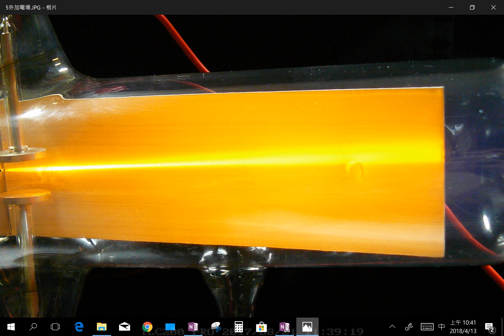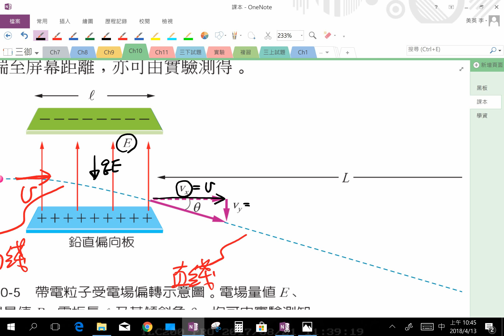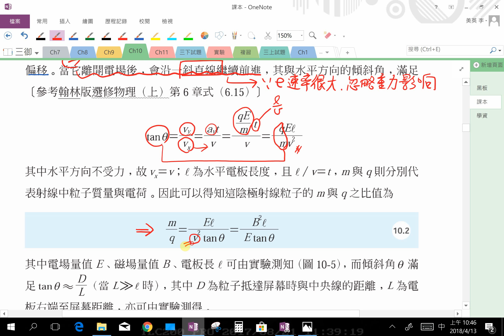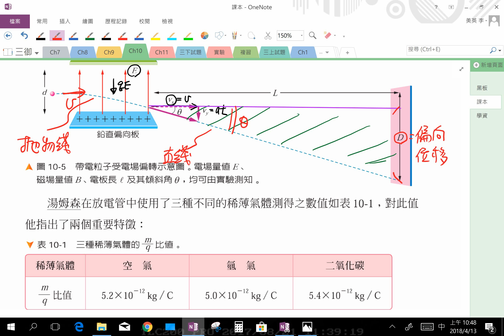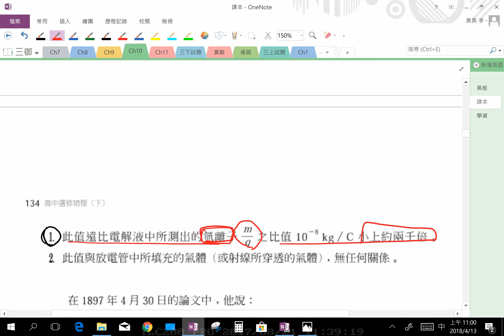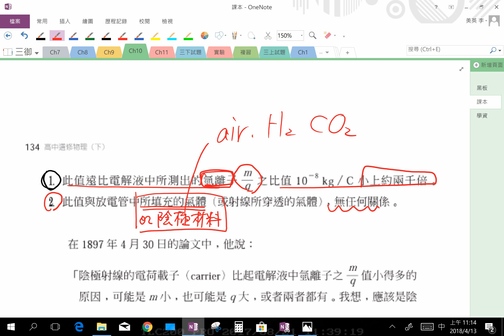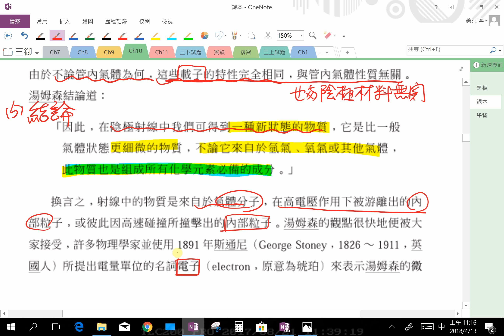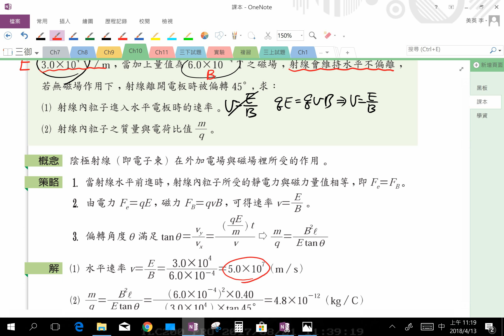【美英物理】345 -高三選修物理(上) |10-1電子的發現_課程II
發佈日期：2018年04月13日
授課教師：李美英老師
授課主題：高三選修物理(下) |10-1電子的發現_課程2
隨堂資源：
1. 高三選修物理(下) _10-1電子的發現_課本：